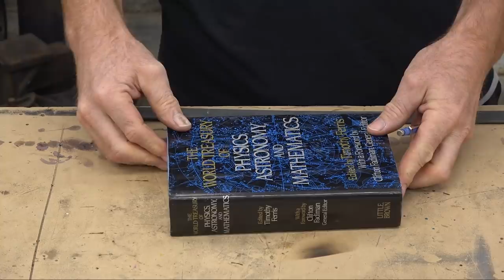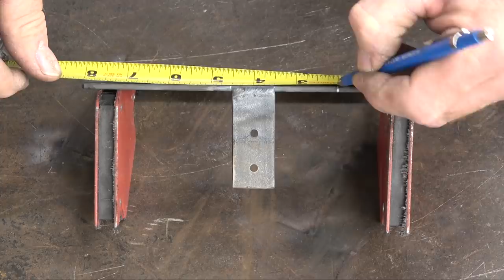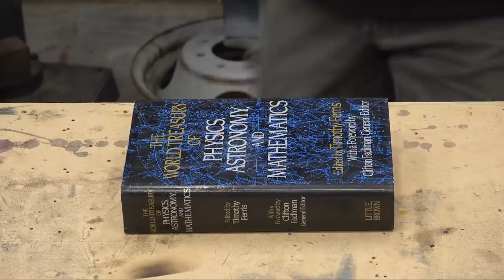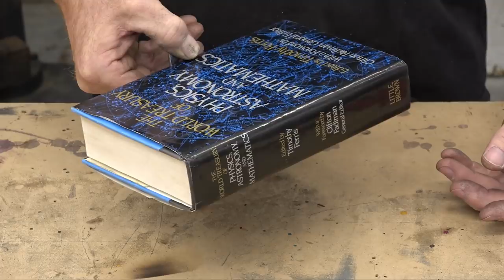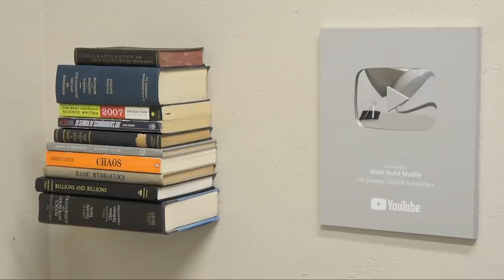How to Make an Invisible Bookshelf - Floating Book Illusion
How to Make an Invisible Floating Bookshelf

I show how to build a floating bookshelf with only a few tools and some 1”x1/8” steel stock. The bracket is designed to hold a large book while being completely concealed by the book’s cover. The large book acts as the shelf to hold many other books. The effect is the illusion of an invisible or floating bookshelf.

SHEARS, SCISSORS & CUTTERS:
- Baileigh Bench Mounted Shear

DRILLS, BITS and DRIVERS:
- Milwaukee Drill combo Kit

FILING, SANDING & GRINDING:
- 10" Disc Sander
- Milwaukee Cordless 18v Grinder
- DIABLO Round Corner flap disc

PENS/PENCILS AND MARKING:
- Mechanical Pencil
- Silver Streak Metal Marking Pencil
- Sharpie Marker

HAMMERS AND POUNDING:
- Framing Hammer with Smooth Face
- High-Speed Steel Drill Bits
- Countersink Drill Bit
- Center punch set

RULERS AND SQUARES:
- Tape measure
- Stanley Framing Square 45-011
- Swanson Combination Square

CLAMPING, VISES and GRIPPING:
- Bench vise
- 6 inch bench vise
- IRWIN 6" VISE-GRIP C Clamp

WELDING, BRAZING & SOLDERING:
- Bernzomatic Trigger Start Torch
- Arrow Shaped Welding Magnets
- Acetylene and Oxygen torch kit
- Tillman Welders Gloves

MATERIALS
 - 30” of 1”x1/8” steel stock.